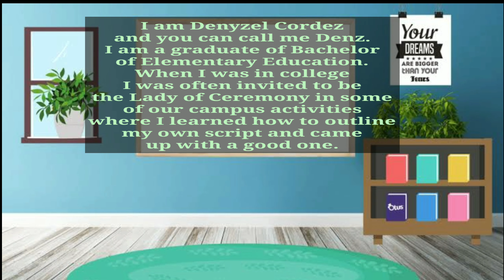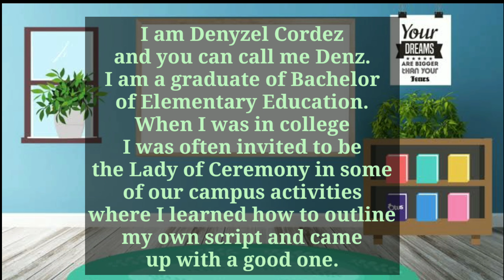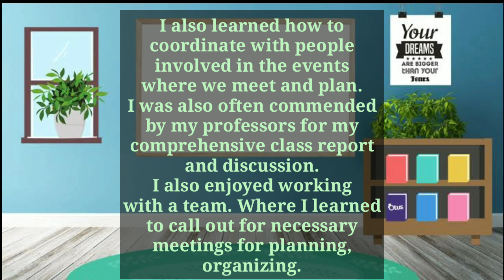TELL ME ABOUT YOURSELF | WITH SAMPLE ANSWER (BE HIRED IN THE FIRST 2-3 MINUTES OF YOUR INTERVIEW)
TELL ME ABOUT YOURSELF is commonly the first or introductory question that an interview asks to the interviewee.
This is a way for the interviewer to gauge how the YOU will convince him/her to hire you.
It is also a way for him/her to start small talks with you.
When asked, "Tell me about yourself" make sure to cite things that are good shots for you and will boost your chance of getting hired.

It is a win-win scenario for both you and the interviewer.
Your answer must show the interviewer what you can contribute to them
and vice-versa.

So you have to give your best shot!
Take these tips with you as you answer to the question, TELL ME ABOUT YOURSELF!